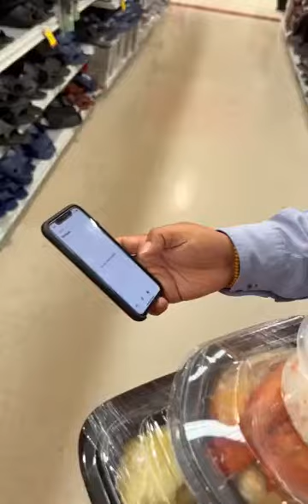Encaran a acosador de una mujer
Lamentable y reprobable.
Mi respeto, solidaridad y admiración para la valiente dama que encaró a este tipo.

Una dama en Minatitlán expuso esta mañana en sus redes sociales el presunto acoso del que fue blanco a manos de un individuo al que enfrentó dentro de la tienda Soriana, sucursal 18 de Marzo.

En su narrativa la dama destaca el apoyo del personal de seguridad de dicha tienda que la auxilió, y obligaron al presunto culpable a borrar una serie de vídeos que le tomó sin consentimiento desde un teléfono celular.
Checa aquí el vídeo: